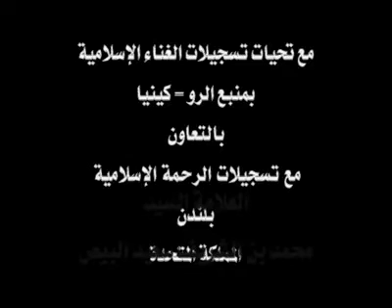Zaka za fitri …Ustadh Muhammad Bin Shariff Said Bin Abdallah Al-Beidh